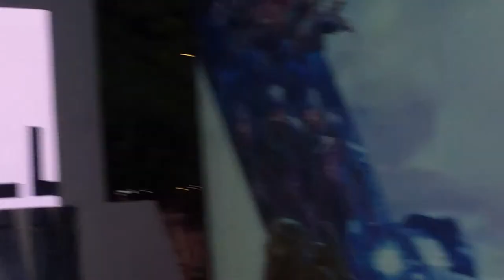VALERIAN Y LA CIUDAD DE LOS MIL PLANETAS / ALFOMBRA ROJA EN CDMX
Este miércoles 2 de Agosto, se llevo a cabo la premiere y alfombra roja de la cinta "Valerian y la Ciudad de los Mil Planetas en Cinépolis Parque Toreo, donde se presentaron el Director Luc Besson junto con Dane DeHaan y Cara Delevingne, mira el resumen del evento y disfruta de la película a partir de este Jueves 3 de Agosto en los cines.